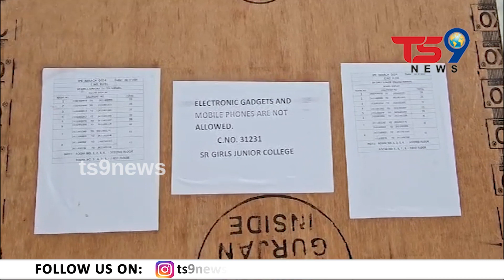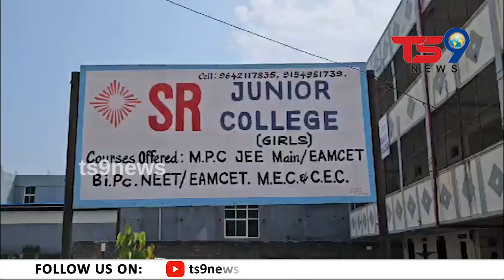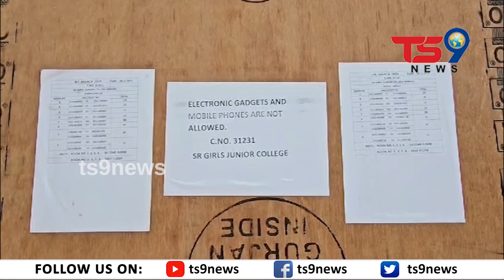నిర్మల్ జిల్లా కేంద్రంలో సజావుగా ప్రారంభమయిన ఇంటర్మీడియట్ పరీక్షలు | ts9 news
ts9 news is a cable tv and digital news platform for reporting and writing on various issues, producing videos with a specific focus on the Telangana and AP. Our content will include breaking news, detailed reporting ground reportage, news analysis and opinions.